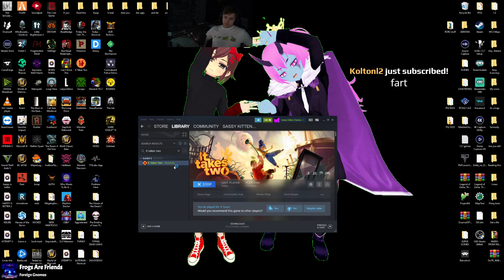NEW GAMEFUEL PROMO / Sodapoppin Soda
Clip from twitch by TunnelH0G